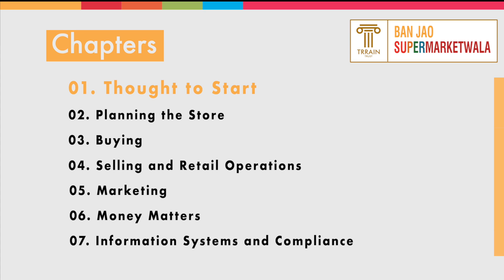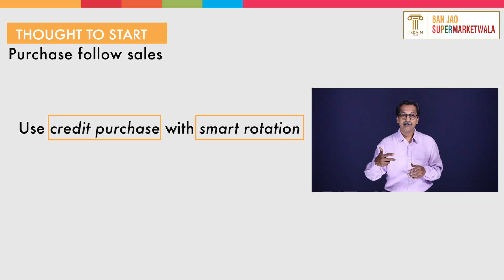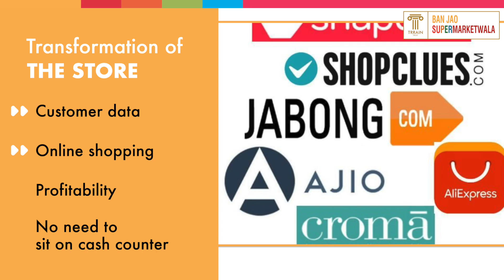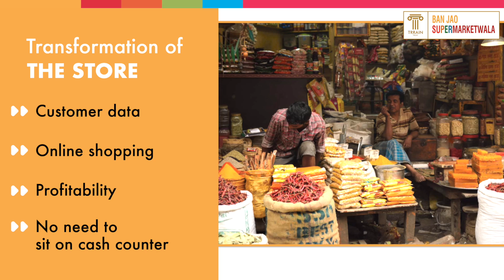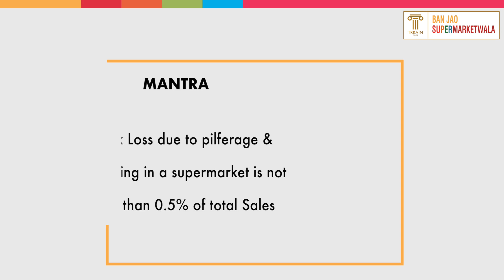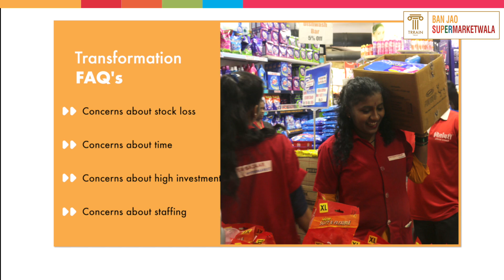BAS G1 1 B 01052020 Final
testing copyright